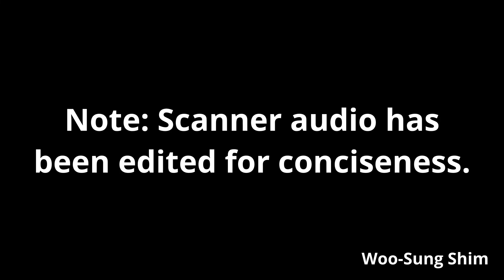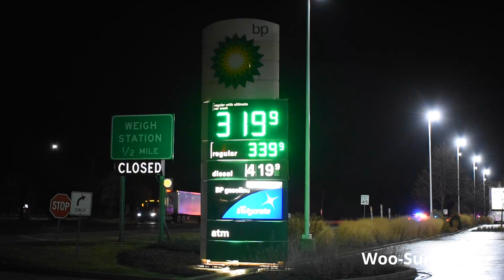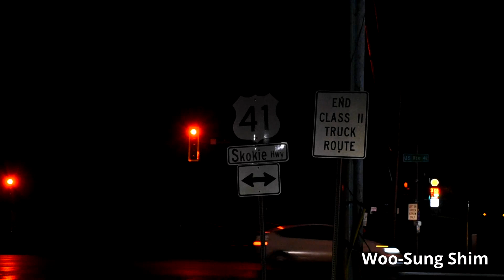Police Conduct Manhunt After Pursuit Ends in Wadsworth, IL 12/30/22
On December 30, 2022, at around 2:00 AM, a Pleasant Prairie, Wisconsin police officer attempted to perform a traffic stop on a Dodge Journey in the 8500 block of 39th Avenue in Pleasant Prairie. The Dodge was allegedly driven by Devin Dussault, 32, of Zion. Dussault was wanted on charges of felony stalking, criminal damage to property, and bail jumping. Dussault fled from police at a high rate of speed and drove into oncoming traffic, the Pleasant Prairie Police Department said. The pursuit continued and eventually entered Lake County. Pleasant Prairie police officers notified Lake County police departments of the pursuit via the Illinois State Police Emergency Radio Network (ISPERN). According to Lake County Sheriff’s Office Deputy Chief Christopher Covelli, Lake County sheriff’s deputies blocked roadways during the pursuit to prevent traffic from being struck.

A Pleasant Prairie police officer deployed stops sticks, which successfully deflated the Dodge’s tires. The Dodge traveled southbound on Green Bay Road and turned westbound onto Wadsworth Road. The Dodge then turned northbound onto Dilleys Road from Wadsworth Road and eventually stopped in the northbound lanes of US-41 just north of Wadsworth Road at 2:08 AM. Dussault allegedly fled from the vehicle. Police believed he ran into the wooded area towards the Des Plaines River at the northeast corner of US-41 and Wadsworth Road. A perimeter was established and multiple K-9s and drones from numerous police departments were used to search for Dussault. The Kenosha County Sheriff’s Office, Lake County Sheriff’s Office, Waukegan Police Department and Gurnee Police Department assisted the Pleasant Prairie Police Department with the manhunt. Police were unable to locate Dussault and the search was called off around two hours later at 4:13 AM. Covelli said it appeared Dussault quickly called for a ride after crashing the Dodge.

The initial charges stem from several cases of stalking and criminal damage that occurred in Pleasant Prairie in November, according to the Pleasant Prairie Police Department. Dussault has been allegedly appearing at his victim's residence and workplace unannounced frequently during the overnight hours. He has allegedly made threats against the victim and has also damaged her personal property. "Dussault's actions have become increasingly more violent," the Pleasant Prairie Police Department said.

A nationwide extraditable arrest warrant was issued for Dussault. The Pleasant Prairie Police Department later announced on the evening of December 31, 2022, that Dussault was arrested by the Zion Police Department.

TIMESTAMPS:
0:00 - Intro
0:49 - Video of the Scene
8:44 - Photos of the Scene
10:58 - Outro